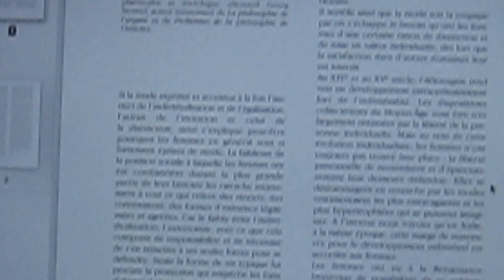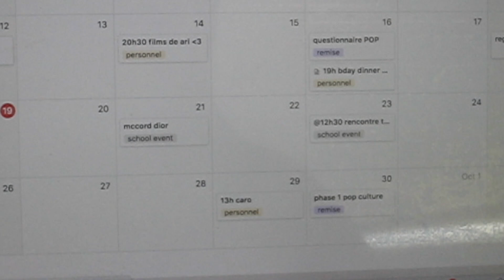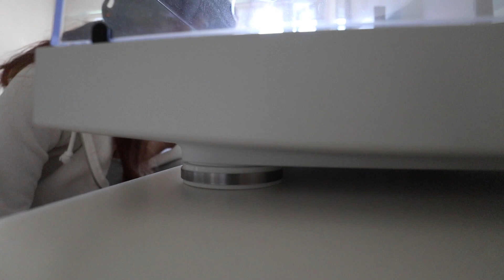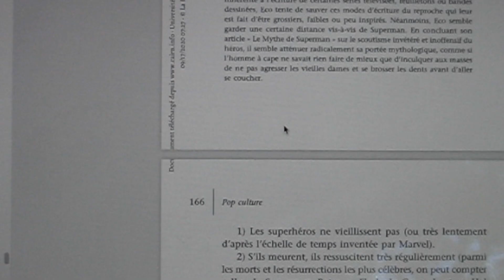productive days, devoirs d'université et haul d'automne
pour un partenariat / brand deals